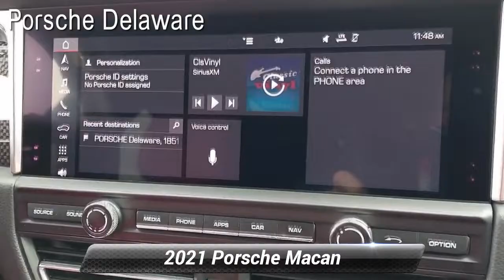Certified 2021 Porsche Macan Gts, Newark, DE R1972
Porsche Delaware

2021Macan GTS. Porsche Approved Certified Pre-Owned0Q WhiteVU Leather Package in Black/Garnet RedPF9 Premium Package Plus4F6 Porsche Entry & Drive8JU LED Headlights in Black incl. Porsche Dynamic Light System Plus (PDLS+)7Y7 Lane Change Assist (LCA)Q2J Power Seats (14-way) with Memory Package3FU Panoramic Roof System4L6 Auto-Dimming Mirrors9VL BOSE* Surround Sound System8A4 Surround View4D3 Ventilated Seats (Front)4A4 Heated Seats (Front and Rear)3S5 Roof Rails in High Gloss Black1D6 Trailer Hitch without Tow Ball2W6 Fuel Cap with Aluminum Look Finish6H3 Side Blades in Carbon Fiber8LH Sport Chrono Package8T3 Adaptive Cruise Control (ACC)2FX Heated Steering Wheel in Carbon Fiber5MH Interior Trim in Carbon FiberBluetooth**BUY AT OUR ONLINE PRICE AND WE WILL INCLUDE 'OPEN CARRIER' SHIPPING TO ANYWHERE IN THE LOWER 48 STATES**

[RLVID:2318:09626bdbba80b362:ed175a8924099a2e:1]